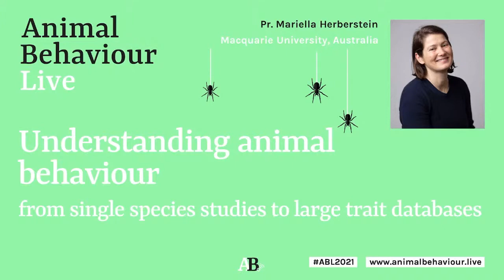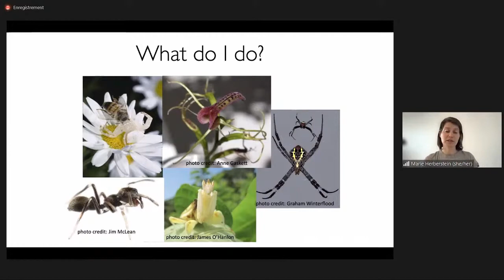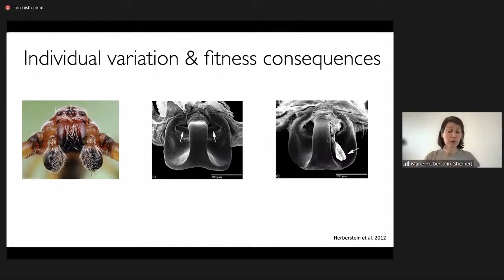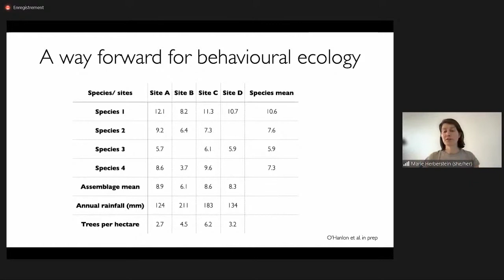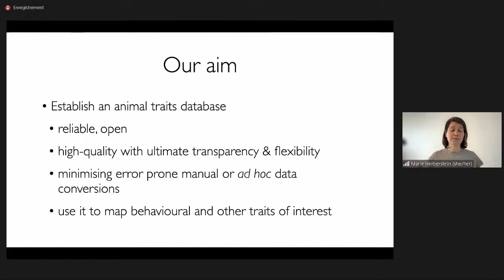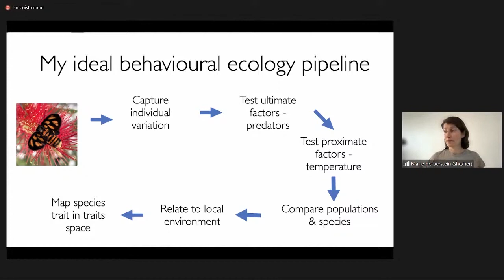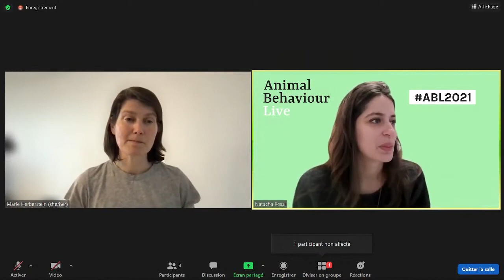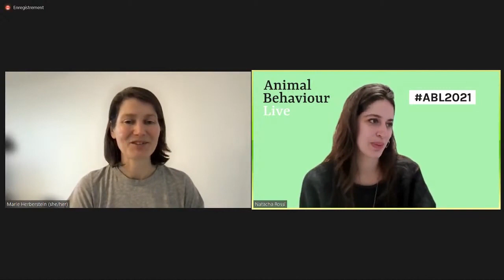Plenary 1: Pr. Mariella Herberstein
Title: "Understanding animal behaviour - from single species studies to large trait databases"

A part of the video has been cut because of copyright.